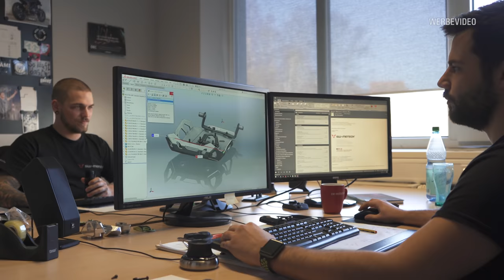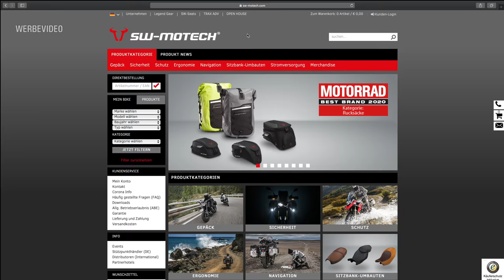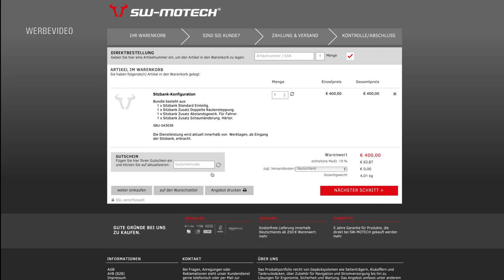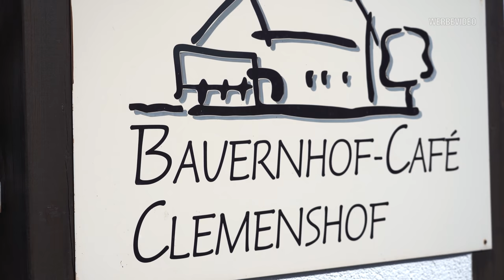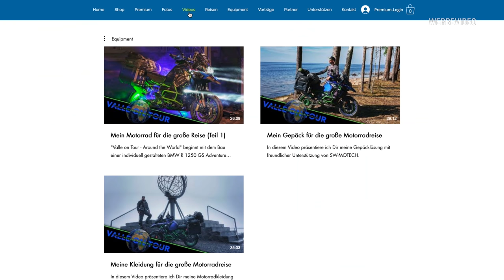Das beste Kofferset für Motorräder von SW-MOTECH 🥇 Saarland- & Eifel-Tour 🌋 Valle on Tour 😎 Teil 2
Im zweiten Teil meiner Deutschland-Tour nehme ich euch mit auf meine Reise ins Saarland und nach Rheinland-Pfalz. In dieser Folge stelle ich euch meinen Partner SW-MOTECH und die von mir verwendeten Produkte vor.
Übersicht:

00:00 Rückblick Teil 1
00:36 Vom Schwarzwald ins Saarland
02:24 Vorstellung SW-MOTECH
06:09 Koffersystem
13:08 Tankrucksack
14:59 Weiteres Zubehör
17:26 Sitzbank-Konfigurator
18:39 Rheinland-Pfalz
Valle on Tour SW-MOTECH Shop
Gepäcklösungen (mit freundlicher Unterstützung von SW-MOTECH GmbH & Co. KG)
Motorradbekleidung (mit freundlicher Unterstützung von KLIM Europe)
Foto & Video

►DJI Pocket 2
►Rode VideoMicro
Action-Cam

►GoPro HERO9 Black
Drohne

►DJI Mavic 2 Zoom
►ND Filter Set
Sonstiges

►26800mAh Solar-Akku mit kabelloser Ladefunktion
►USB-Adapter für Motorrad
Camping & Outdoor

Mein Motorrad ist eine BMW R 1250 GS Adventure in der „Valle on Tour - Around the World“ Martin Edition (Video